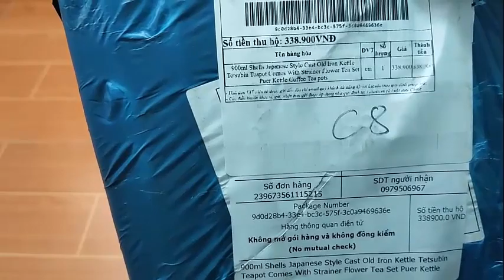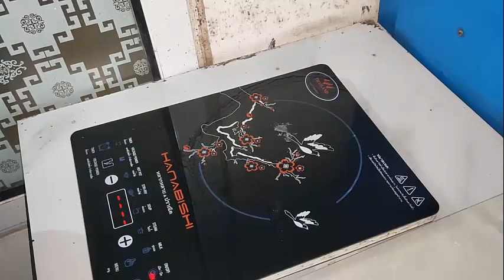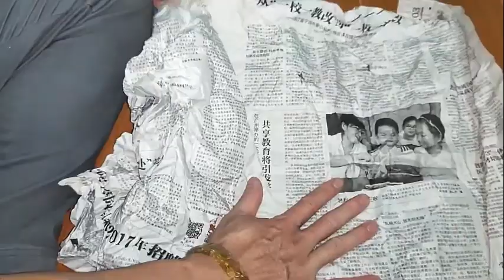Hướng dẫn cách tẩy rửa ấm trà tetsubin trước khi sử dụng ( phần 2 )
Ấm Gang Tetsuin được gọi là “tetsubin” bằng tiếng Nhật và có truyền thống sản xuất tại đất nước Nhật Bản hàng trăm năm.Trước đây thông thường được sử dụng vào các buổi sinh hoạt , buổi lễ của nghi thức trà đạo Nhật Bản. Ấm Gang Tetsuin được tạo ra bằng phương pháp thủ công . Đổ gang nóng chảy vào khuôn đất sét ( độ mịn khuôn cao - chất lượng tốt và sắc nét ) vào khuôn cát ( độ thô ráp lớn - thường đúc trong sản phẩm hàng loạt )  Ấm Gang Tetsuin : Nước đun sôi trong ấm , nó có thể làm thay đổi đang kể mùi vị của nước. Khi pha trà bằng nước đun sôi trong “tetsubin” nó tạo ra hương vị của trà trở nên êm dịu và thanh ngọt. Từ bên trong lòng ấm có lượng ion sắt được hòa tan vào trong nước mang đến cho người dùng những lợi ích về sức khỏe nhất định.